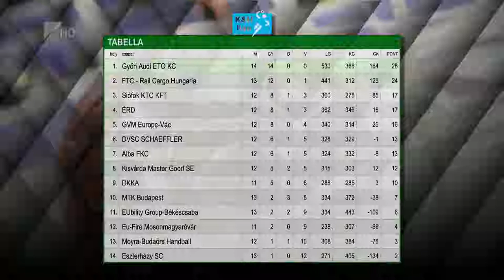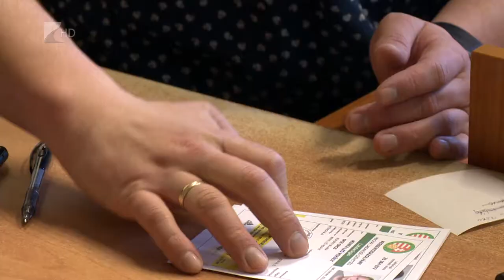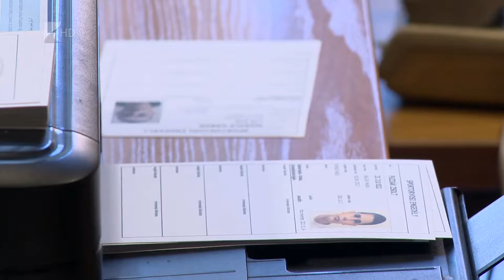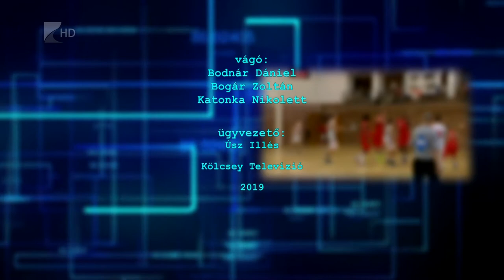Sportszelet 2019.01.18. - Kölcsey Tv